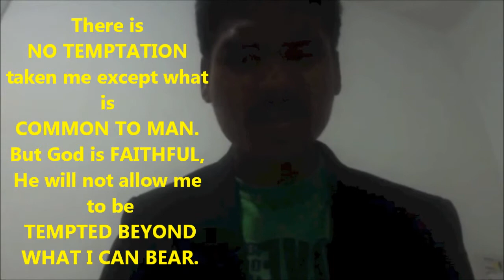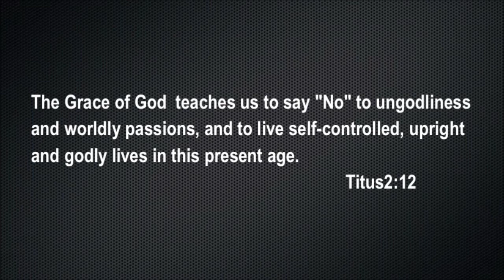The Call to Holiness! - A Message from the Love March Movement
God has equipped us with everything we need for life and godliness! You don't need to sin any more. You can stand for righteousness through Jesus Christ. Now is the time, will you answer the call? STAND.

The Love March Movement is a Christian youth Organization dedicated to sexual purity and the family. We are happy to stand with you!